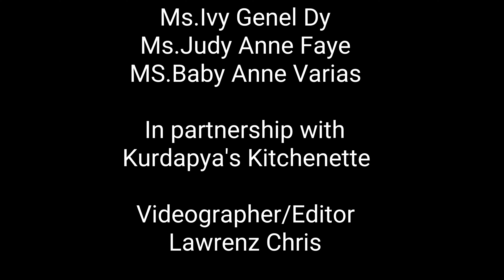Mag-ina pinag diskitahan ang bagong lipat na kapit bahay!